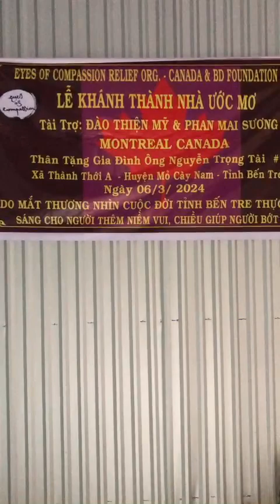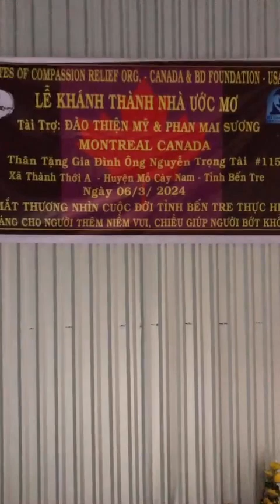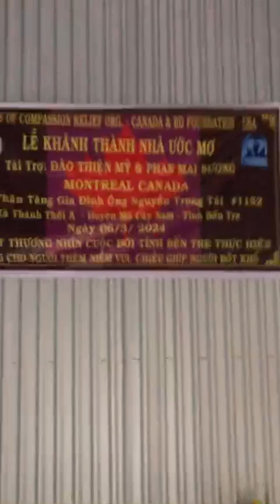NHÀ ƯỚC MƠ - NGUYỄN TRỌNG TÀI - 06/03/2024